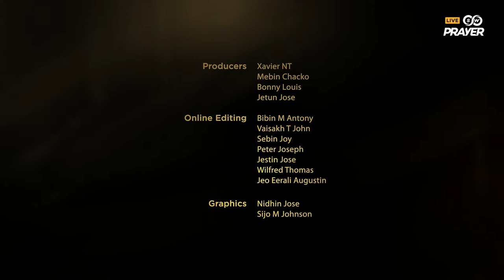Eucharistic Adoration led by Fr Martin O'Hagan, Ireland | Pray for the Sick | Live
Jesus, our Merciful Savior, took up our sufferings on the Cross and by His stripes, we are healed.  Let's, therefore, pray confidently for all who are sick.  For this intention, let's adore Jesus present in the most holy Eucharist, led by Fr Martin O'Hagan, Ireland.